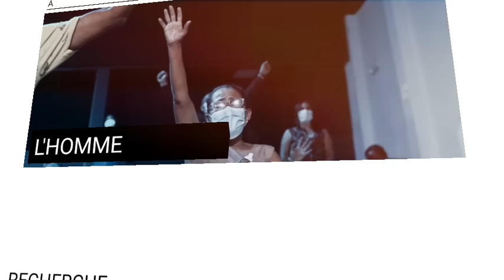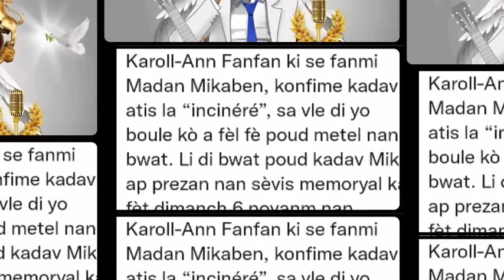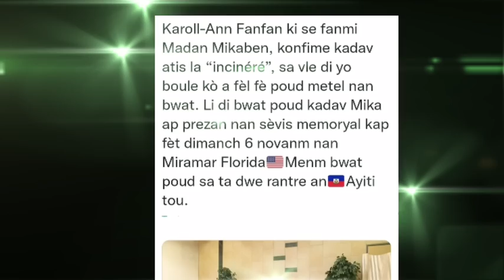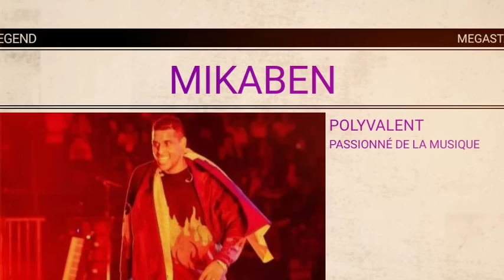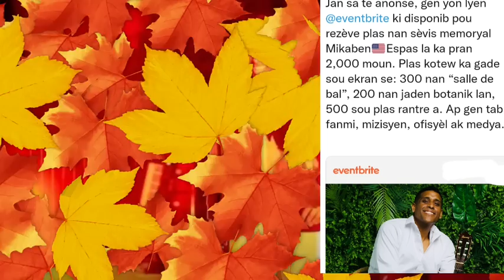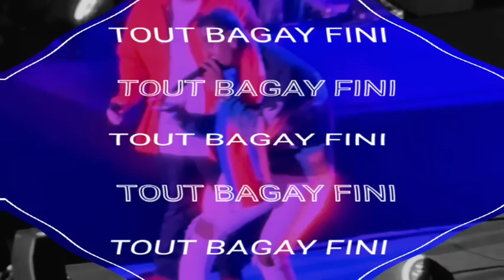OH MIKA!SI'W TE KONNEN /OU PA T'AP JANM PRAN LANMÒ SAA...ELAS!DÈNYE OMAJ AK MIKABEN.